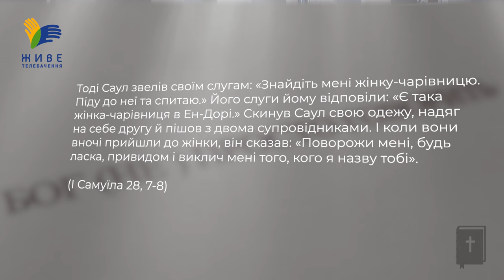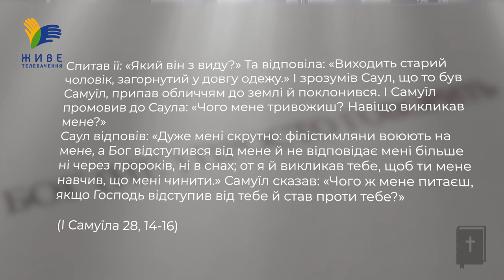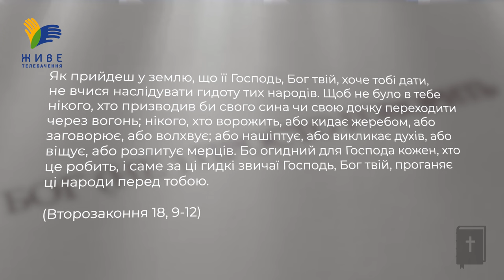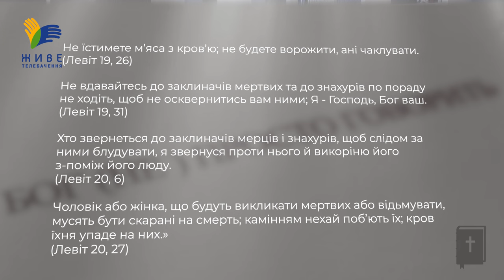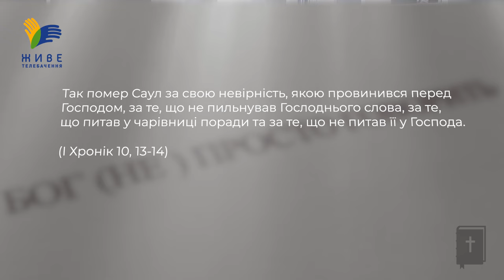Про викликання духів • Бог (не)просто говорить, о. Юрій Щурко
❓Чому Біблія забороняє спіритизм? Для чого цар Саул звернувся до ворожки, щоб викликати дух померлого Самуїла? Хто насправді з’явився Саулові і чому Бог дозволив цьому статися?

▶ Ефір у неділю 2 червня, о 18:00

Пишіть в коментарях ваші думки та запитання!
Поширюйте відео! ЩОНЕДІЛІ о 18.00

Україна молиться!